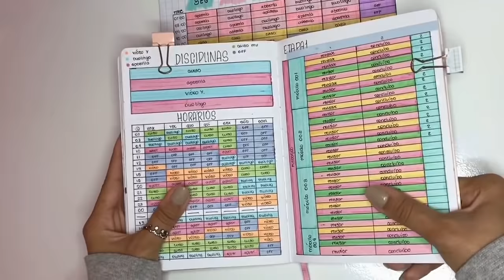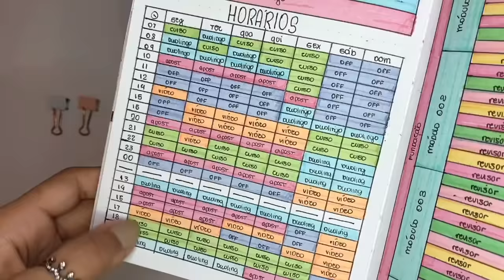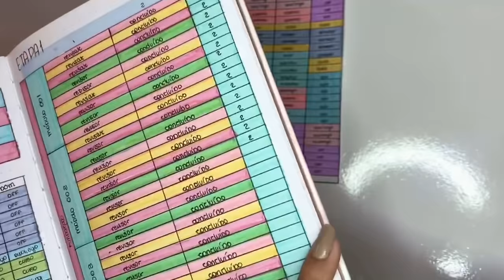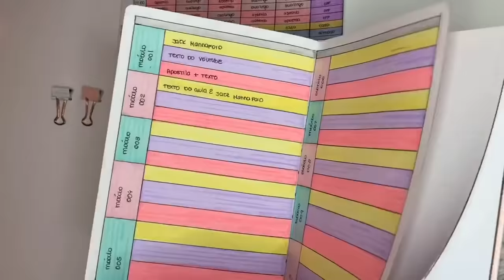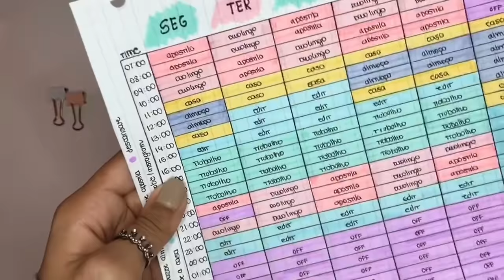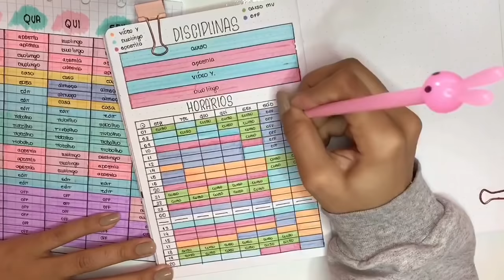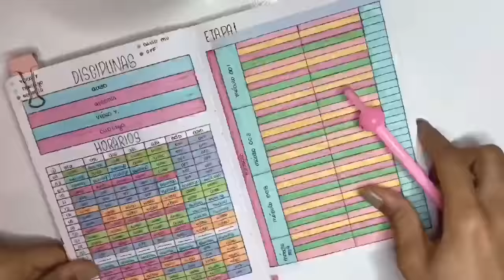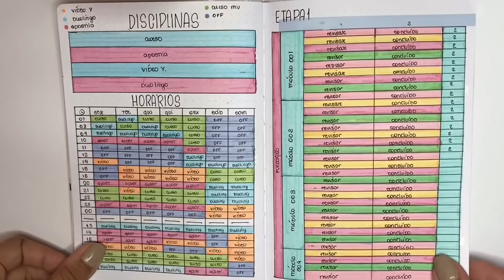Bullet journal for students *bullet journal para estudantes *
Oii gente! Um vídeo específico para quem gosta de manter os estudos super organizado! O vídeo de hoje vai te ajudar! Dei váriosss exemplos de organização no bullet journal! Espero que gostem! Compartilha com um amigo para ajudar o meu canal 💖
Site da papelaria:
Meu cupom de 10%: DICASDIARIASBLOG50
@notebook_therapy DICASDIARIASBLOG50 10%
@vivamilbrasil DICASDIARIASBLOG para 10%
@euquerocraft DICASDIARIAS para 10%
@kumastationerycrafts MELL10 10%
@otrio.stationery DICASDIARIASBLOG10 10%
Para envios de correspondência: 📪
Mellanye Gimber
Betim- MG
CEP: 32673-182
Beijos turma⭐️🥰